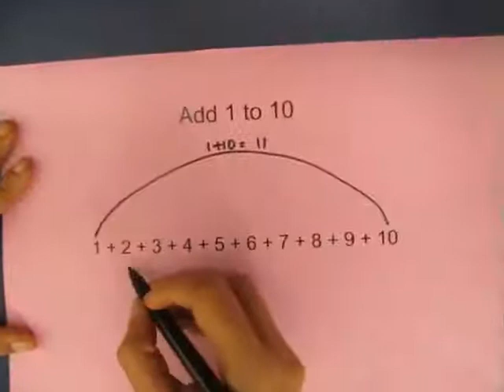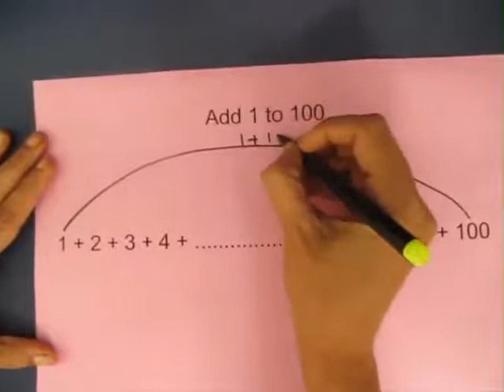Quick Addition | Marathi | Fun with Maths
Fredrick Gauss -- on whom the "Bell-shaped Gaussian Curve" is named, was a child prodigy. It is important in science and mathematics not to do things mechanically but to look at patterns. This is how Gauss quickly added all the numbers from 1 to 100 as a very young child. This work was supported by IUCAA and Tata Trust. This film was made by Ashok Rupner TATA Trust: Education is one of the key focus areas for Tata Trusts, aiming towards enabling access of quality education to the underprivileged population in India. To facilitate quality in teaching and learning of Science education through workshops, capacity building and resource creation, Tata Trusts have been supporting Muktangan Vigyan Shodhika (MVS), IUCAA's Children’s Science Centre, since inception. To know more about other initiatives of Tata Trusts, please